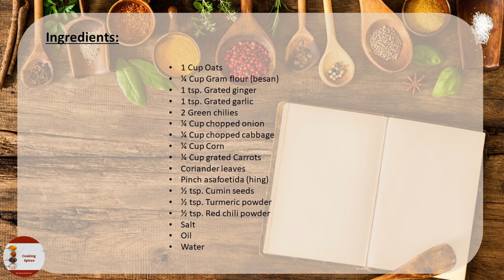Savory Oat Waffles/Oat waffles with veggies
Savory Oats Waffle with Veggies" – a delightful and nutritious twist to your breakfast routine. This waffle combines the wholesome goodness of oats and a medley of colorful vegetables for a simple yet delicious start to your day.
Step into a world where oats' simplicity meets a waffle's crispiness, all adorned with a burst of vibrant veggies. The Savory Oats Waffle is a quick and satisfying breakfast option that packs in nutrition and flavor. It's a crunchy and savory delight that will make your mornings feel extra special.